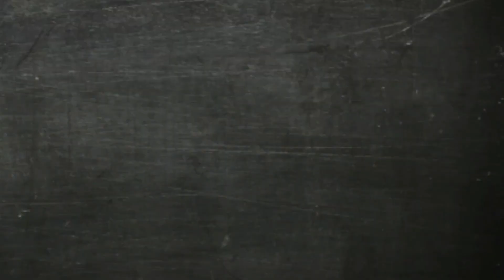LIGA PESTUBERS B 2018 - SAPO PES X LUCAS BANGUELA (SEMI-FINAL VOLTA)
LINK PARA ACOMPANHAR A TABELA (RESULTADOS POSTADOS 24 HORAS APÓS A DIVULGAÇÃO DOS VÍDEOS)

Canal oficial da Liga PESTubers

Canais participantes (ordem alfabética)